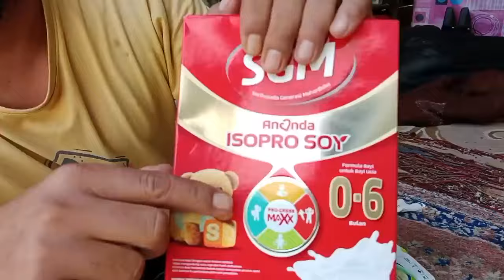woww‼️newborn baby monkeys are starting to get strong to lift their heads while drinking milk